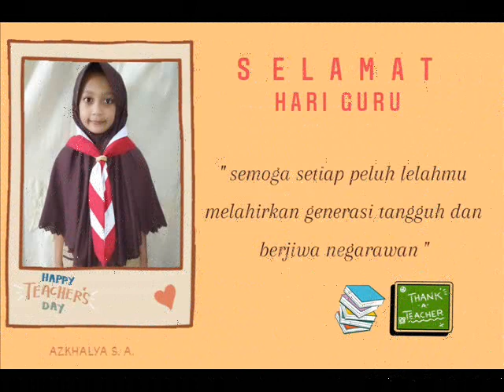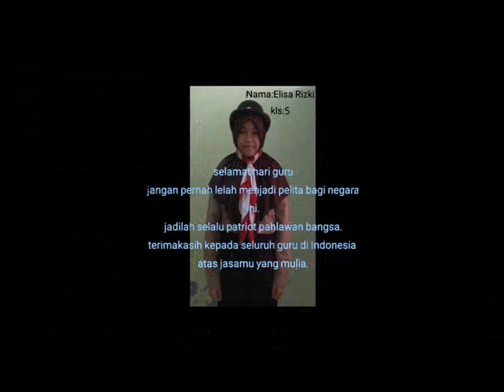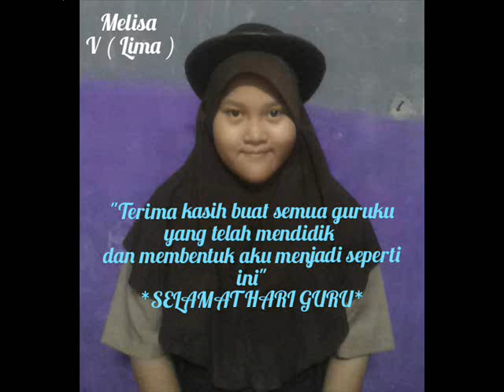HARI GURU NASIONAL - Pramuka SDN Sukabumi Utara 04 Kebon Jeruk Jakarta Barat.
Heri Eriyadi (Ka Heriyadi) Pembina Pramuka, Narasumber Wawasan Kebangsaan dan Motivator Semangat Juang Siswa Indonesia. Jl. KH Wahid Hasyim Jurang Mangu Timur Pondok Aren Kota Tangerang Selatan, Banten Indonesia.